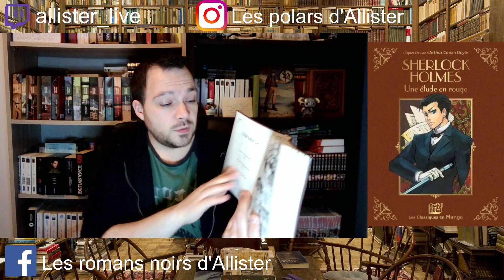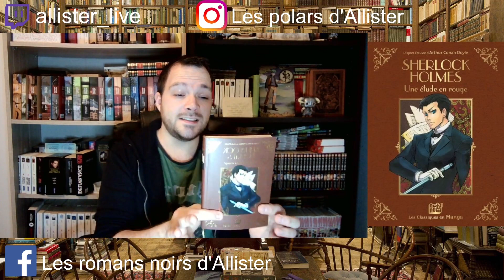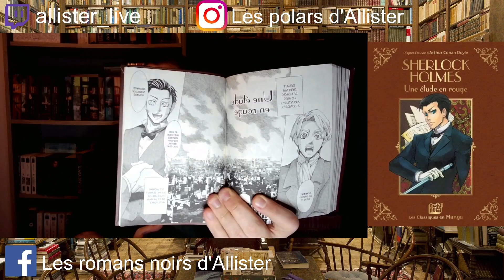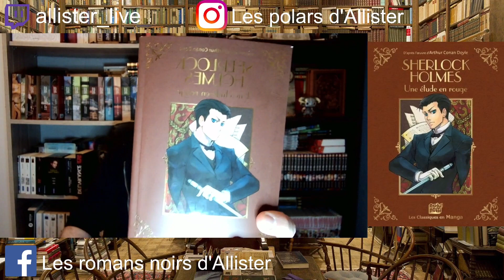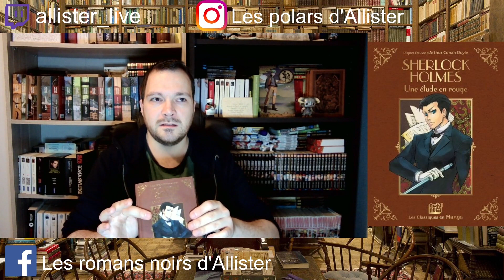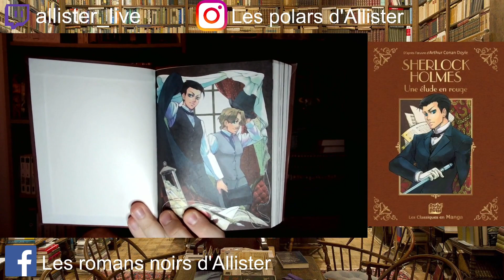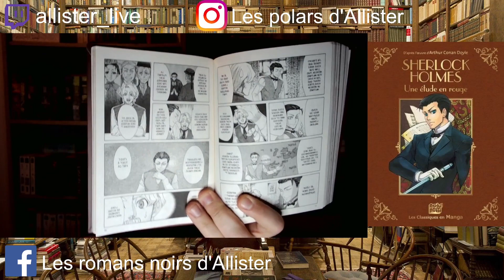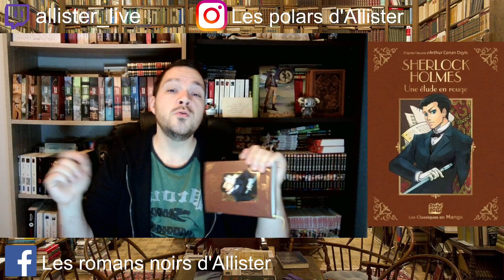Retour de lecture - Sherlock Holmes, Les classiques en manga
A bientôt chez Allister